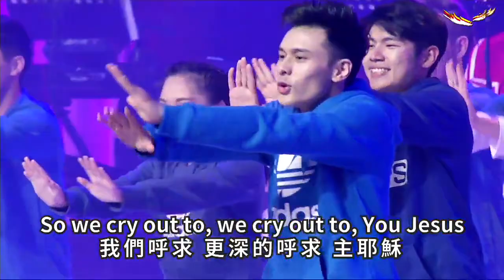2017-01-01 哈利路亞頌, 4m11s 一切都更新, 9m6s更深呼求, 13m5s我跟隨主, 16m20s何等恩典, 24m42s奔跑不放棄